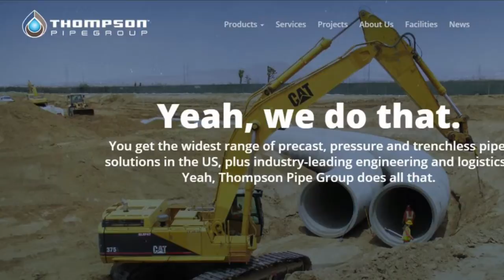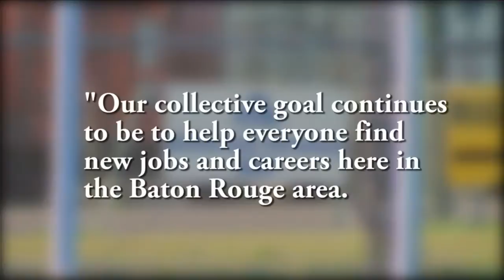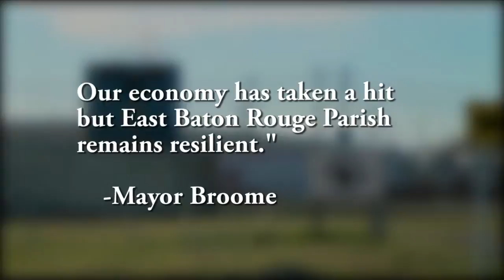0116 TM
0116 TM